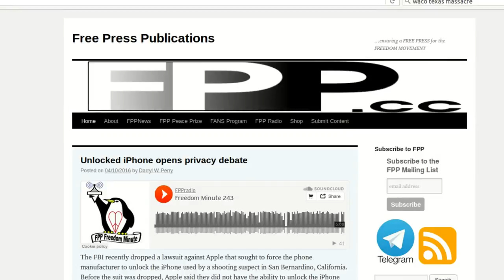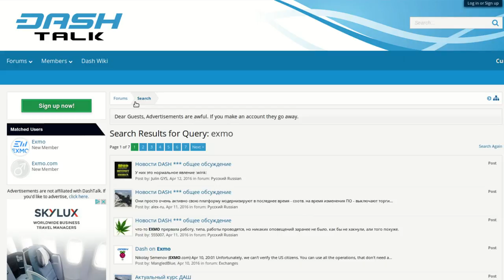World's First Decentralized Currency Exchange to Launch April 27!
Manfred Karrer, founder and lead developer at BitSquare, shares with Amanda how the peer-to-peer exchange protocol works, what inspired him to begin writing it two years ago, and why he thinks it'll be attractive to traders. One side of the trade needs be in Bitcoin, and the other can be in one of dozens of fiat currencies, or one of 22 cryptocurrencies.